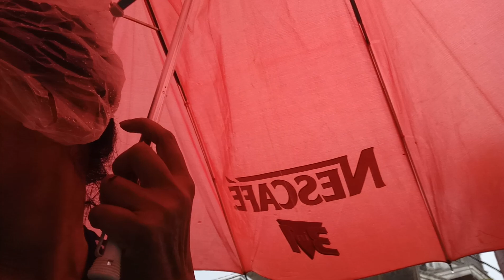PLANTS UPDATE PART 2 year 2021 | Adelina G. Losegro